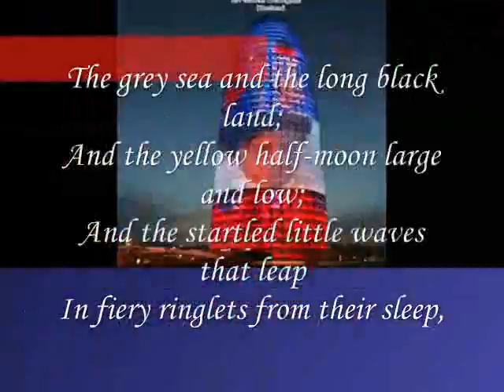ringlets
do.
do so
Money is an excellent servant, but the host
very bad.